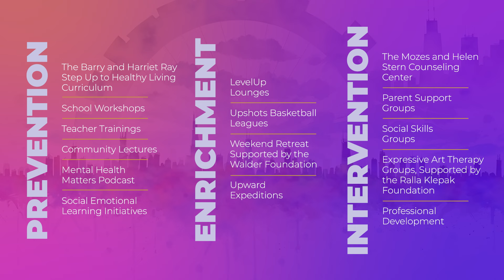Causematch 2024 Event Video